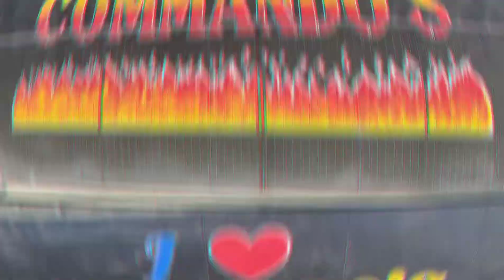DRT Bulacan bulubundukin road trip. Lagos view deck stroll at lunch sa commando's back ribs grill